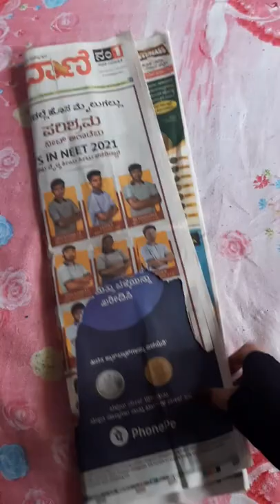Make Bottle Cork at home